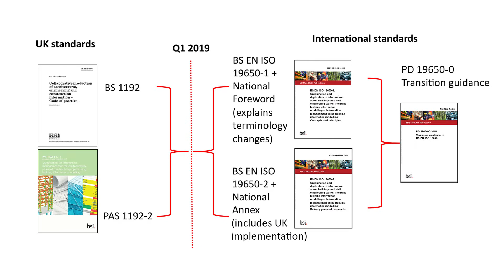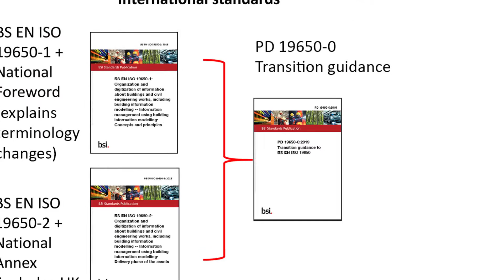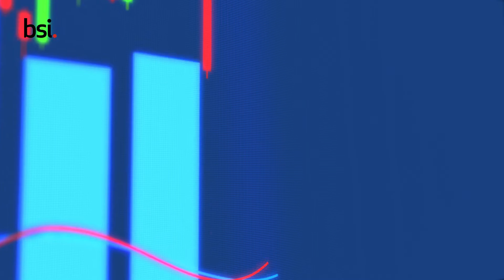BIM ISO 19650 Transition Guide from PAS and British Standards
BSI has released the new ISO standards for BIM (Building Information Modelling), a transition from the existing PAS and British Standards. This video addresses frequently asked questions and provides essential insights for starting your transition plan.

- Overview of the new ISO standards for BIM
- Transitioning from PAS and British Standards
- Key steps to start your transition plan

About BSI

BSI is a business improvement and standards company that partners with more than 77,500 clients globally across multiple industry sectors. BSI provides organizations with the confidence to grow by working with them to tackle society’s critical issues – from climate change to building trust in AI and everything in between - to accelerate progress towards a fair society and a sustainable world.

For over a century BSI has been recognized for having a positive impact on organizations and society, building trust and enhancing lives. Today, BSI engages with a 15,000 strong global community of experts, industry and consumer groups, organizations and governments to deliver on its purpose by helping its clients fulfil theirs.